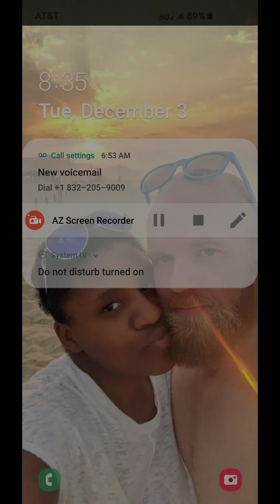Empires & Puzzles Hitting A 13☆ Titan and I'm pretty trash!!